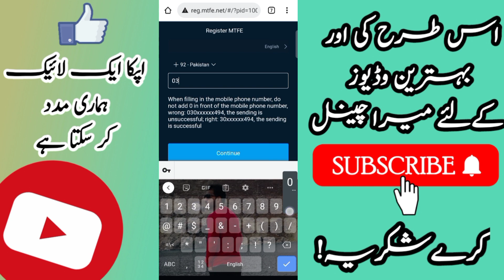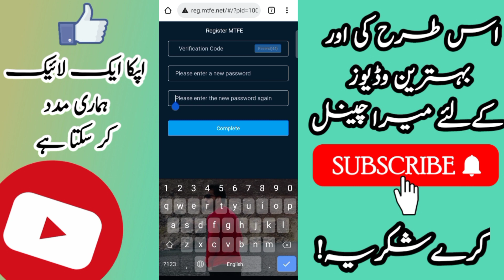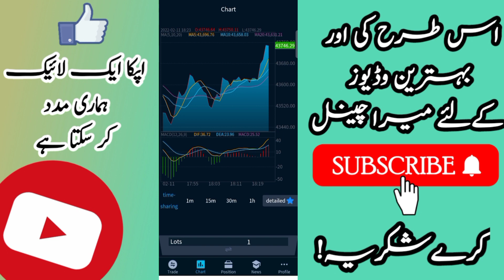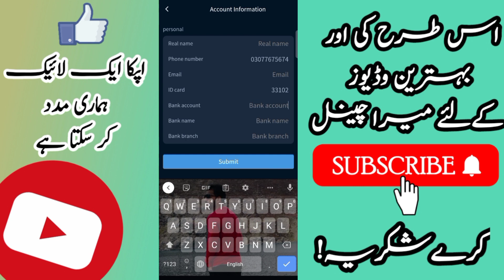MTFE New Trading App 2022 | HTFOX Is Back | Create Account On MTFE For Trade | MTFE Telegram Group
In This Video I Just Discuss New Trading App 2022, HTFOX New Trading As Name Of MTFE New Trading Platform Is MTFE New Trading App 2022, How To Create Account On MTFE And MTFE Deposit And MTFE Withdraw Create Account Everything Discuss In The Video Hope You Guys Follow My All Steps In The Video.

Note: I Am Not Promote These Like Apps And Stuff And Not Allow To Others To Invest In These Apps, If SomeOne Got Scammed By Deposit Own Risk, I Am Not Responsible For This, So Deposit Own Your Risk But I Am Not Said For Deposit I Just Always Give You Free Stuff Thanks Please Follow..

________________Links________________

More Earning Videos In The Channel

Some Photos in the video are downloaded from google image.